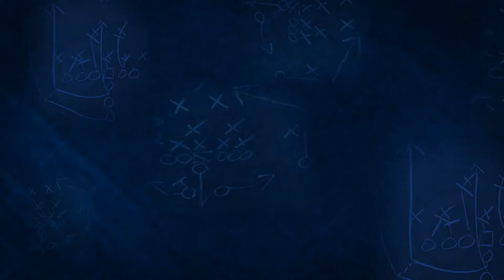M-Volleyball vs Windsor 1/25/2014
Highlights from the University of Toronto Varsity Blues men's volleyball game versus the Windsor Lancers on Saturday, January 25, 2014.